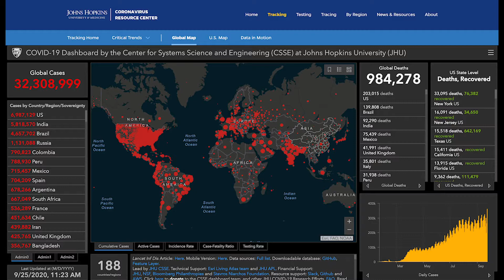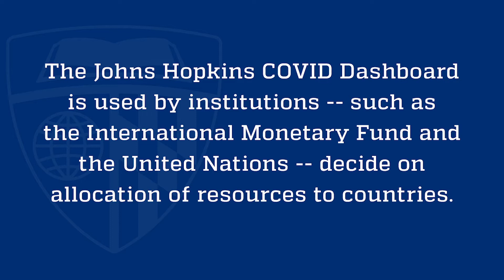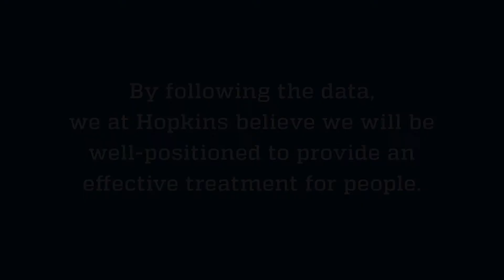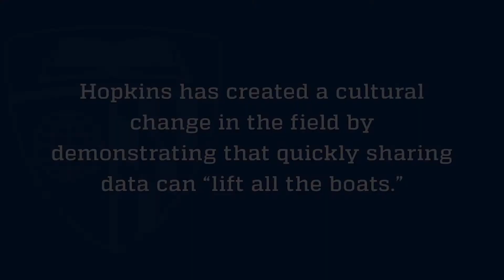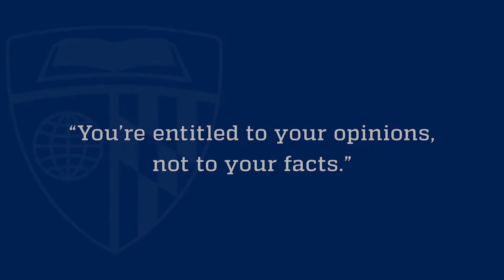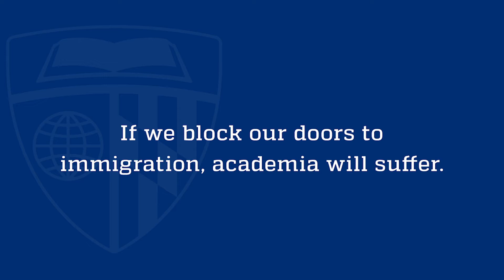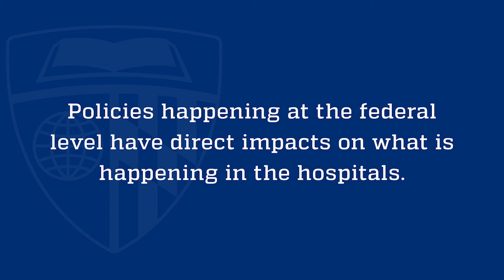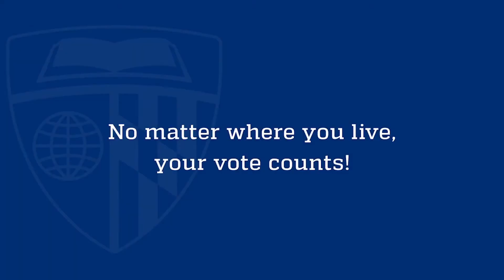Blinded Me with Science: STEM and the Shaping of Political Leadership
Hopkins at Home and Hopkins Votes invites you to engage in a conversation with Denis Wirtz, Vice Provost for Research and Director of the Johns Hopkins Physical Sciences-Oncology Center. Dr. Wirtz will expound on why science and science-based decision making are critical in the development of policy and informing our nation’s leadership, the impact that the Johns Hopkins research community has had on the country and the world during this pandemic, and why the STEM community is integral in the shaping the direction of our country.